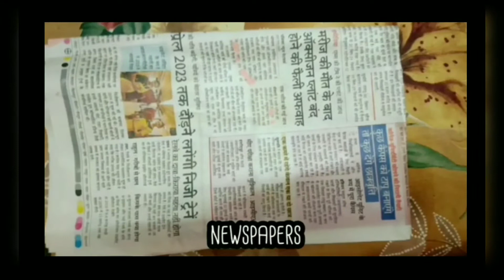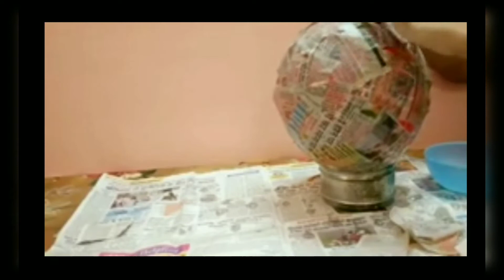how to make Ravan at home#part 2#ravan